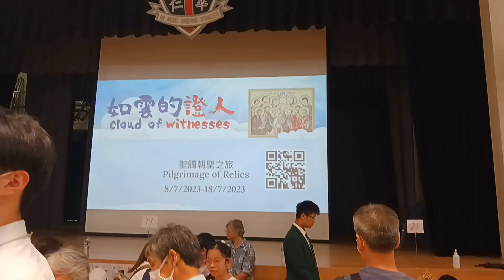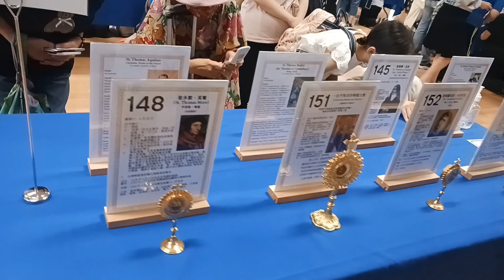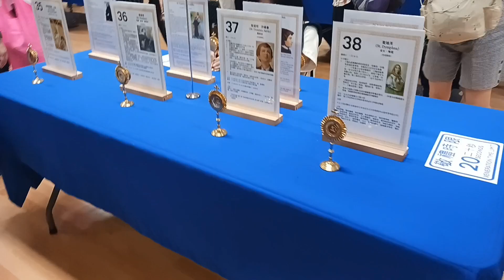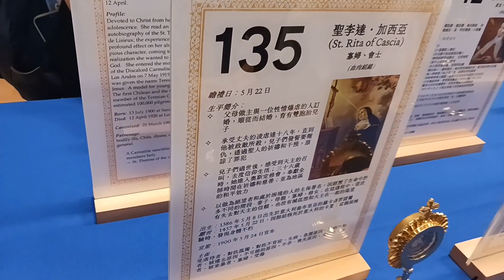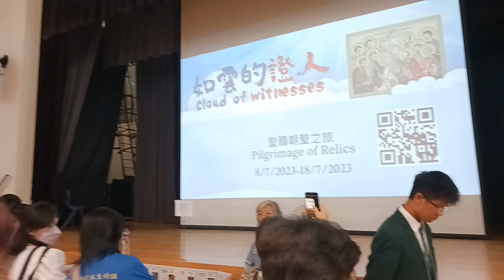Pilgrimage of the Relics # ofw Hongkong youtubevideo #